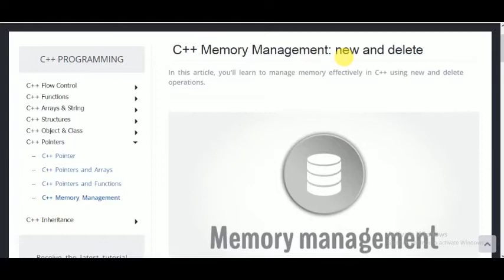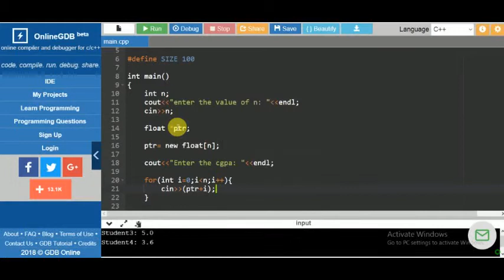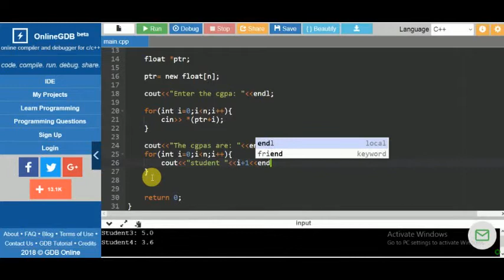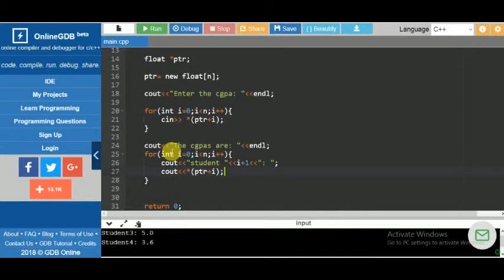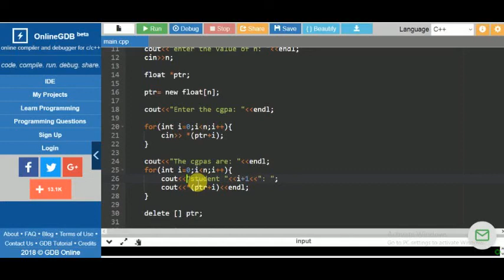Pointer Memory Management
Part - 04 ( Memory Management )